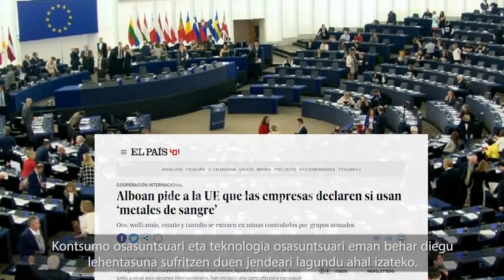Caddy Adzuba, Kongoko Errepublika Demokratikoko emakumeen eskubideen aldeko aktibista. (ALBOAN)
Kongoko odola dago teknologia berrietan. Kongoko odola dago koltan izeneko lehengaian. Koltana ustiatzeko modua giza duintasunaren urraketa handi bat da.

Gerrari buruz, gatazka-egoerari buruz eta talde armatuen iraunkortasunari buruz ari gara

Kontuan hartu behar ditugu ondorioak: emakumeen eskubideen urraketak, sexu-indarkeria eta emakumeen bortxaketak, estrategia hori gerrako arma gisa erabili izan delako.